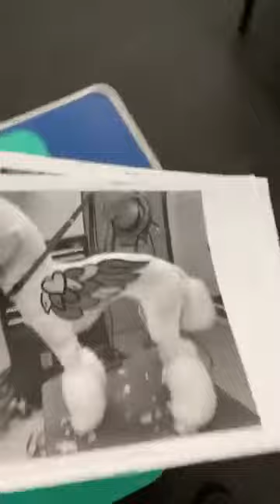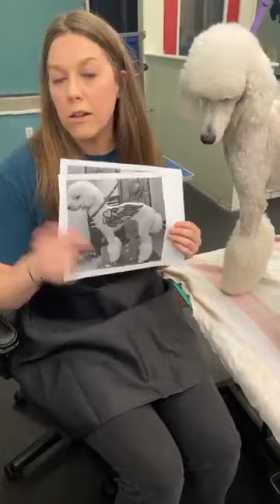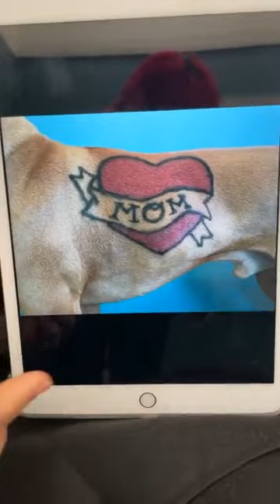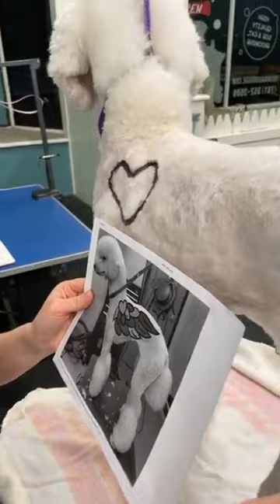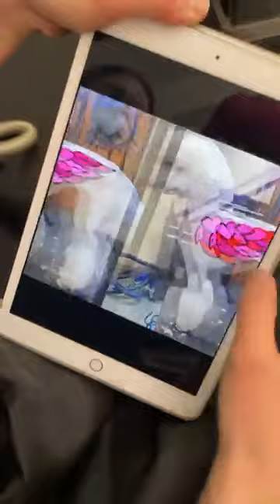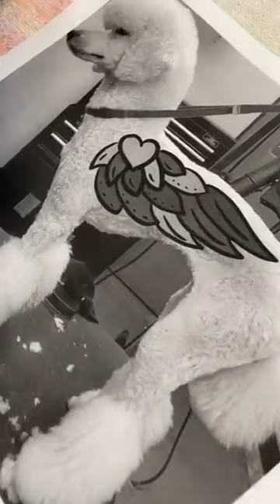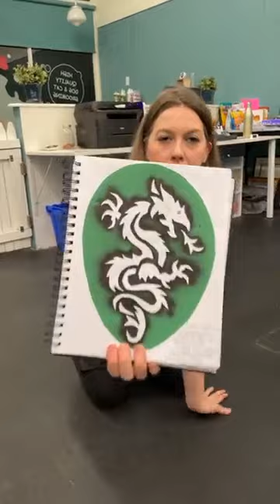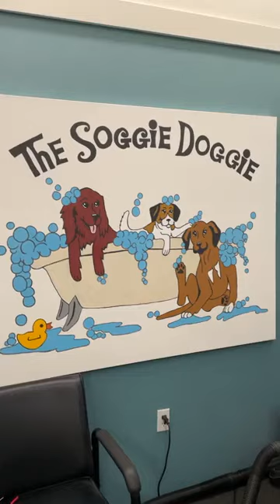Valentine's Day Creative Dog Grooming Tutorial With OPAWZ Safe Pet Hair Dyes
Valentine’s day theme creative dog grooming live tutorial by Meghan Terwilliger using the OPAWZ Permanent pet hair dyes & semi-permanent pet hair dye.
Grooming Tip: Walk the pet and give snacks to make it feel comfortable during the whole creative grooming process.
Products used in this tutorial:
OPAWZ Valentine's Day Creative Dog Grooming Value Pack

OPAWZ Best Value Saving packs for Creative Dog Grooming